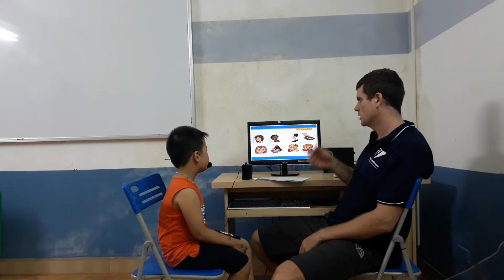Test in September 2017, Canadian English Council, Đình Nam 2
Kg1q